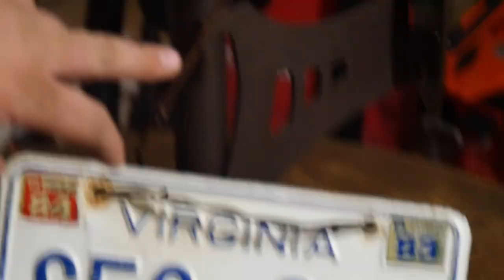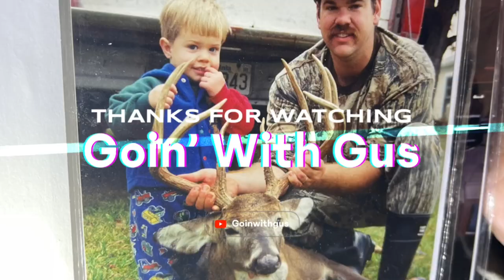DIY Cable Spool Deer Pedestal With Skull Hooker Short Trophy Tree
My Latest Taxidermy Project is one that I am very proud of. Over the course of the last few weeks I have been working on a DIY deer pedestal made from an old cable spool that I picked up. The idea just dawned on me one day so I decided to go for it and see if I could refurbish the old wood into a solid work of art! I topped this pedestal with a Skull Hooker Short Trophy Tree which I am genuinely impressed with. Not only is the Trophy Tree solid and well machined but it is also nice to look at and I would recommend to anyone looking for a cool way to display their deer heads. I hope y'all enjoy this one and also that it inspires someone to try something similar on their own.

-Gotta Get Goin'